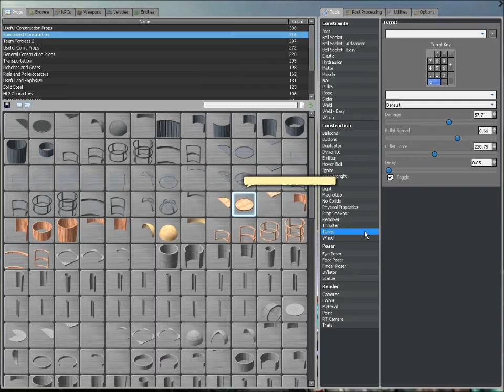Gmod W/ friends 1; Trollin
Exploring the mystical land of Garrys mod with my bestest pals, Charlie, Kenny, and David. :)